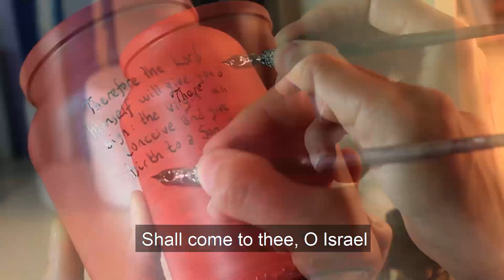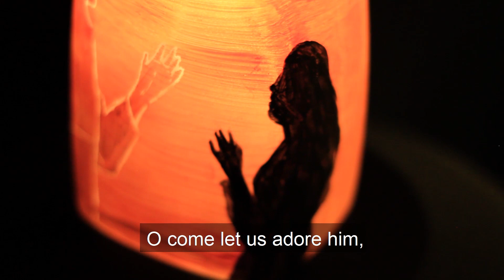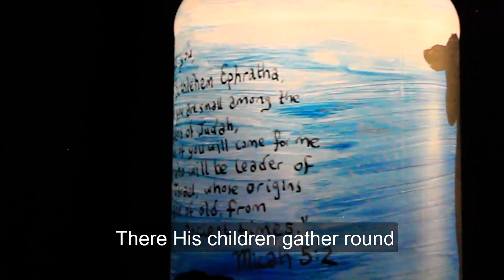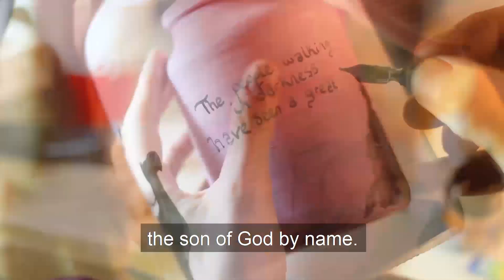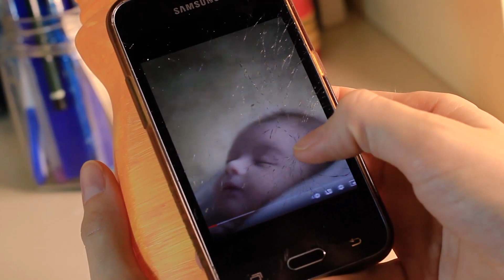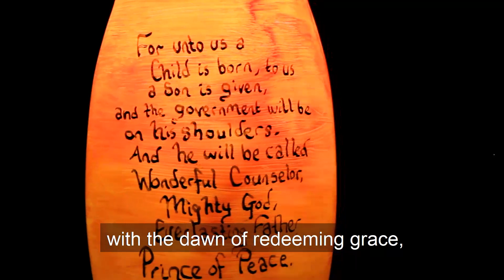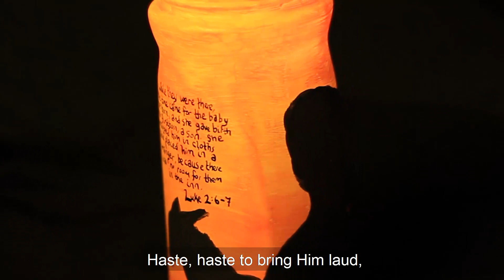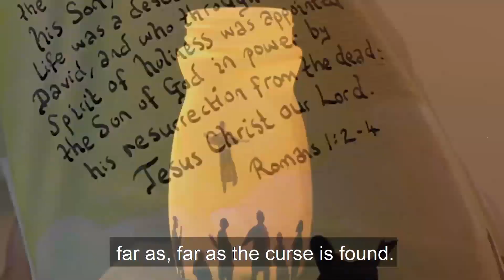10 days of Christmas carols COMPILATION ~ Christ-centred Christmas music playlist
Merry Christmas! We hope you will enjoy our Christian Christmas music arranged for trio – with scriptures of Old Testament prophecy which came true. May the instrumental background music with art b-roll bless your home this festive season.

⌚ SONG TIME STAMPS
0:00 O Come, O Come Emmanuel/Immanuel
3:55 O Come, all ye Faithful
7:00 Once in Royal David's City
10:19 O Little Town of Bethlehem
13:55 God rest ye merry, Gentlemen
17:58 Hark! The Herald Angels Sing
20:30 Silent Night
24:30 What Child is this?
27:36 O Holy Night
30:50 Joy to the World

For a relaxing Christmas music playlist which is Christ-centred, please see 10 days of Christmas carols 2021:

We hope you will enjoy our Christian Christmas music arranged for trio – with scriptures of Old Testament prophecy which came true. May the instrumental background music with art b-roll bless your home this festive season.